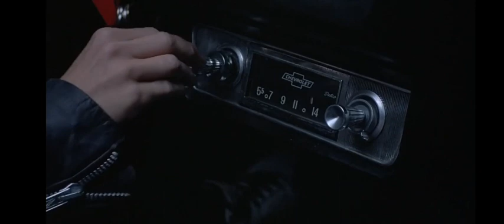🤔1988 Live Radio recording🤔"'"real"'" people (c) (C) copyRig.ht concerns🤔🤔🤔🤔🤔🤔🤔🤔🤔🤔🤔🤔🤔🤔🤔🤔🤔🤔🤔🤔🤔🤔🤔🤔🤔🤔🤔🤔